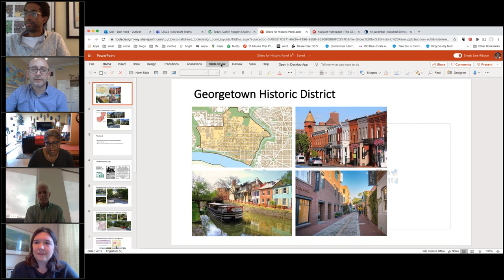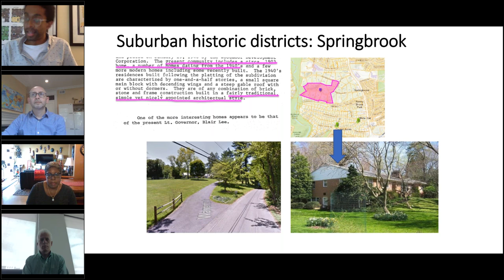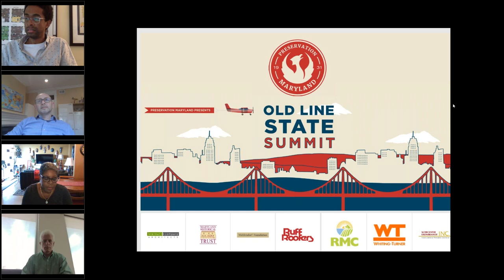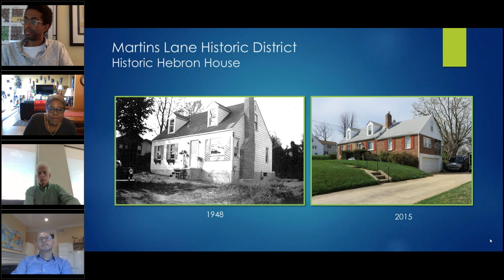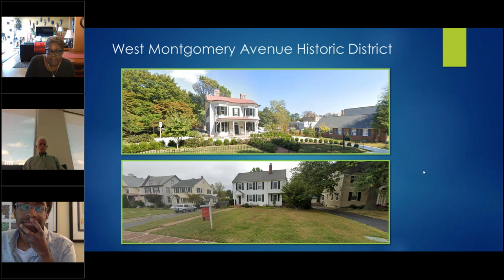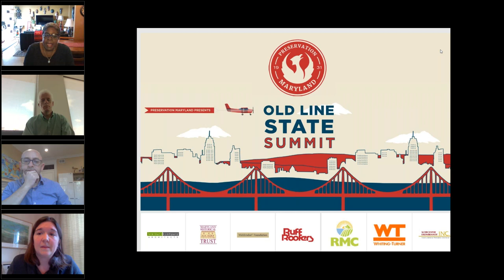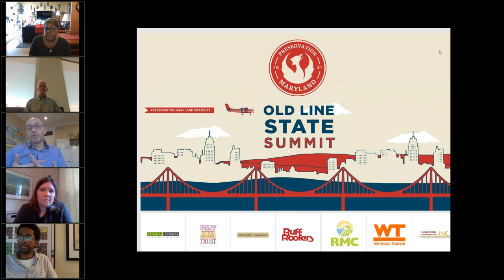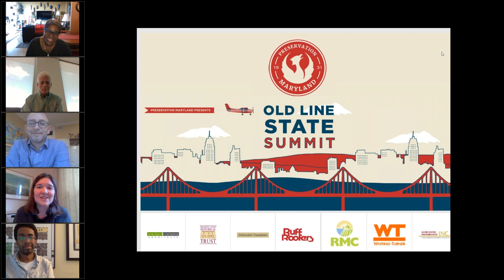Post-War Development: Balancing Car-Focused Design with Modern Planning Goals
America’s post-war communities are also now historic communities. What are the challenges in adapting these car-focused communities to a greener future? This session will challenge participants to examine these communities including an examination of the issues that arise when juggling their unique histories and layouts with more modern planning goals.